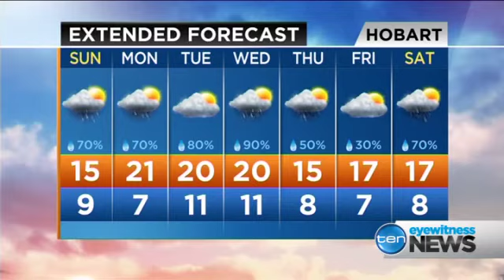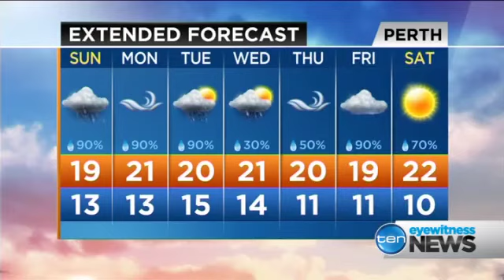TEN National Weather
Sat 21/09/2013: National weather forecast with TEN's Magdalena Roze